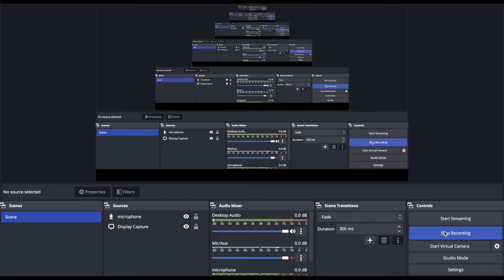Who is Arthur Smith? (The Documentary of Steelers Newest OC)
Who is Arthur Smith? (The Story of Steelers Newest OC)

It will help me out a lot and allows me to make more videos going over-analysis of players and news about the Pittsburgh Steelers!!!

Pittsburgh Steelers vs Buffalo Bills NFL Game Preview Recap Wildcard Playoffs!

Pittsburgh Steelers breaking news today: Steelers name TJ Watt, Cam Heyward, Kenny Pickett and Miles Kilabrew team captains! Kwon Alexander, Macus Golden and Desmond King get new numbers as well! Omar Khan, Mike Tomlin, Andy Weidl, Matt Canada, Terrell Austin make the decisions to draft Kenny Pickett and offense & defense was addressed!